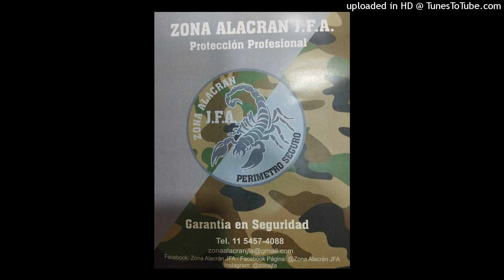Publicidad: Empresa de Seguridad Zona Alacràn JFA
Apoyando Entre ríos y termas.